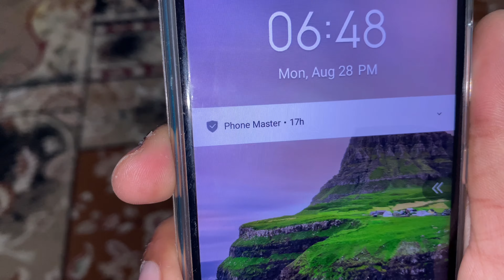Dua Or Subhan Aj Mare Sath School Gai